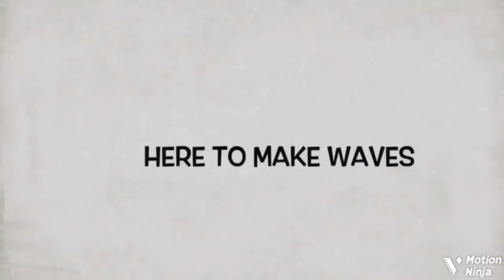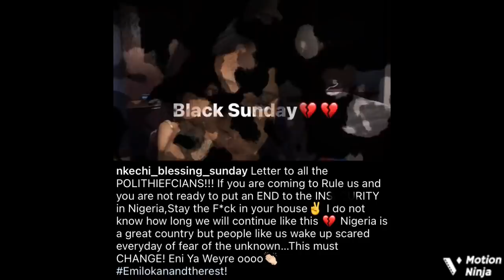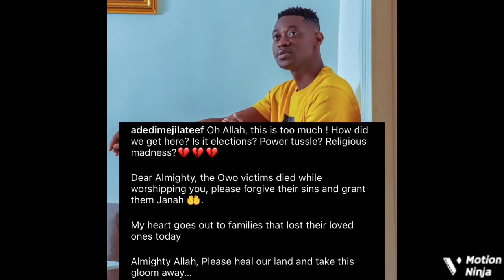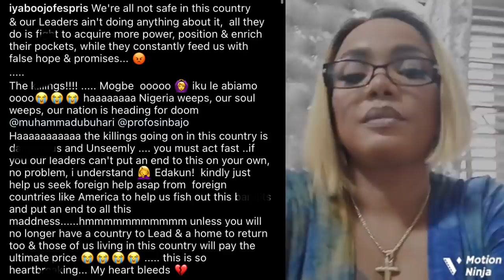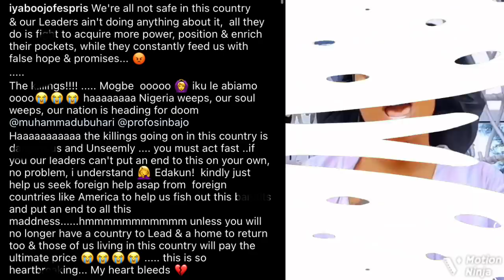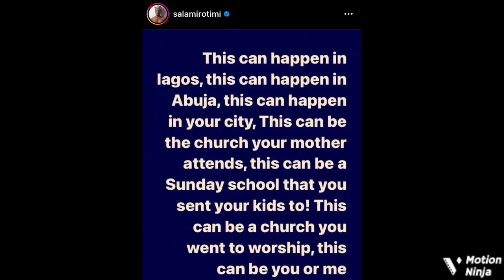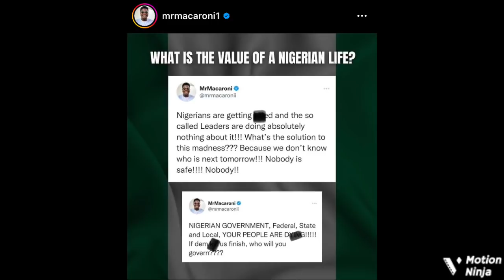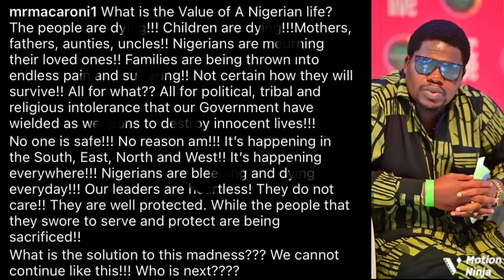Very Sad! Yoruba Actors & Actresses Shed Tears As They Møurn The Dęad, Says It’s A Black Sunday F..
Popular Nollywood and Yoruba movie actors and actresses have taken to their social media page to grieve over the recent hęartbreaking event that occur.